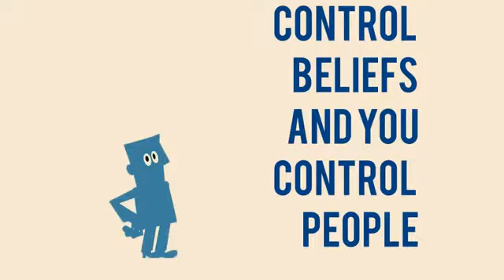beliefs beat bullets